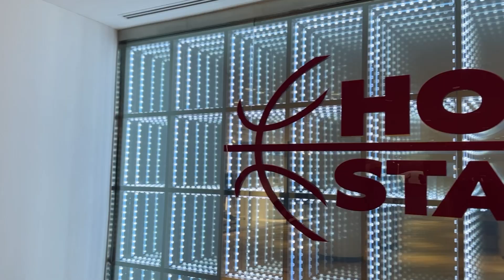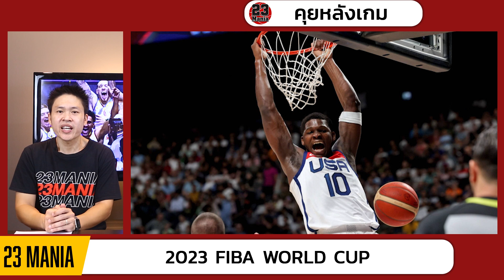ปิดฉาก FIBA World Cup 2023!! ทีมUSA ผิดหวังอีกครั้ง!!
IG NBA Mania : nbamania23
IG แอดมินเอ้ : aeymj2323
IG แอดมินตูน : admin_toon

Picture Credits:
Basketball Player Picture:
Logo:
- Wikipedia